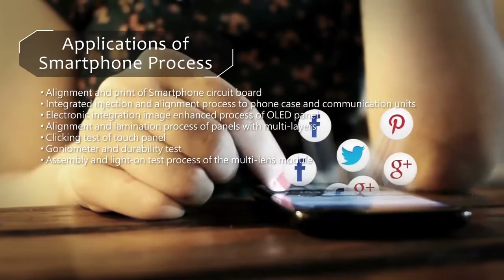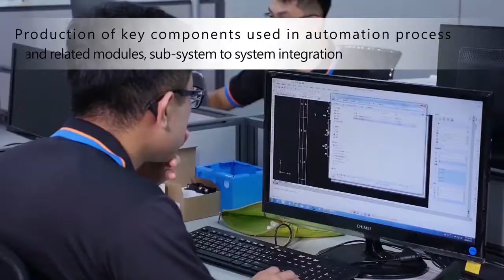GMT is formed from Great Motion Tech!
Production of key components used in automation process and related modules, sub-system to system integration set as main hub applied to Factory Automation Solution. To insist rigorous quality control and do our job well. GMT believe there is no best, only better.